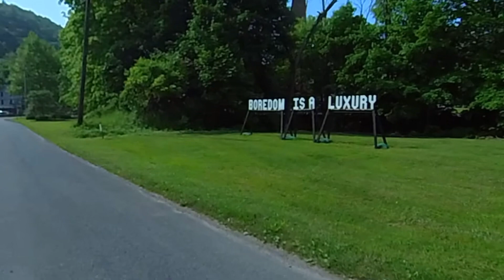2024 Atlantic Coast Tour - Day 40, our 9th State and a special visitor at camp